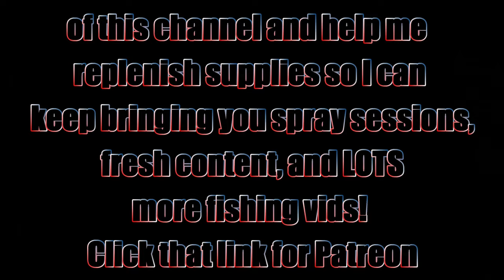MY FAVORITE TIME OF THE YEAR!! (End of September Update)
Last vid before I hit the road! Cheers and Happy Casting. Jen at JBCo.

Respirators:
3M (Large)
3M (Small)